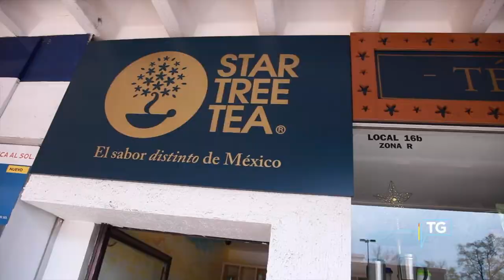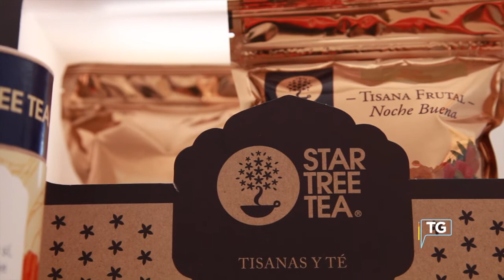Star Tree Tea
Todo comenzó un día que no tenía trabajo, tenía un pierna rota y pensé en hacer tisanas, nadie las hace en México y además apoyo al campo.
Así comenzó Georgina en el 2009 con Star Tree Tea, hoy es uno de los patrocinadores de la FIL en Guadalajara.